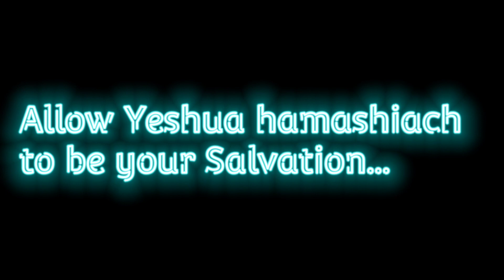🍞Our Daily Bread🍞 spiritualwarfare // come read with me in the book of gospel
😇Shalom Family 😇

{ *Romans 15:13*}
I pray that Elohim , the source of hope, will fill you completely with joy and peace because you trust in him then you will overflow with confident hope through the power of the Ruach HaKodesh.

||( Romans 6:14)||

Do you need a fitness coach or just need that push to get on track

any donations that i receive 5% to 10% goes to the church or those that are in need THANK YOU!!